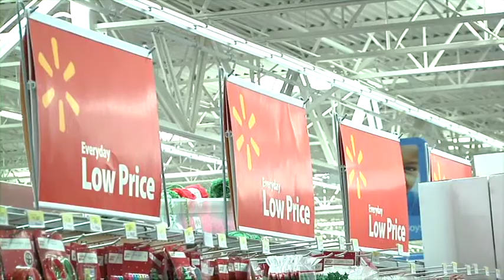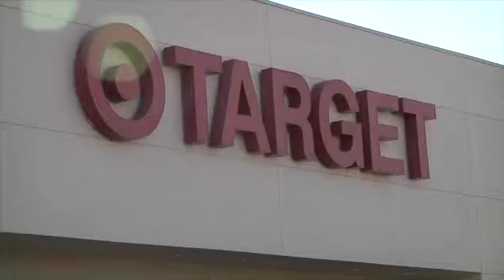'Black Friday' Turns Into 'Black Thursday'